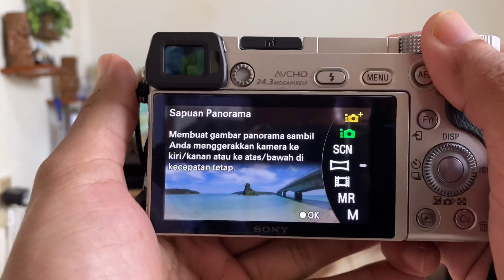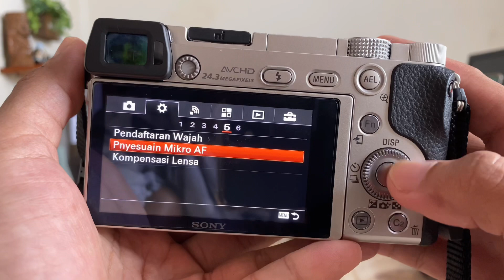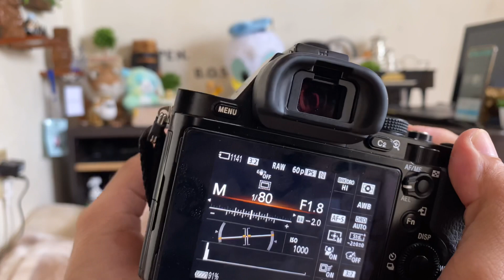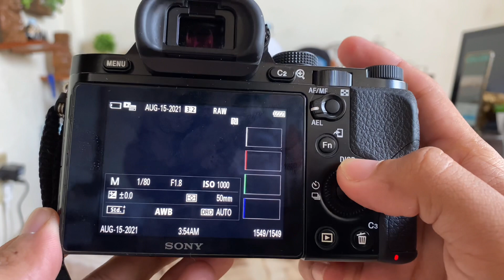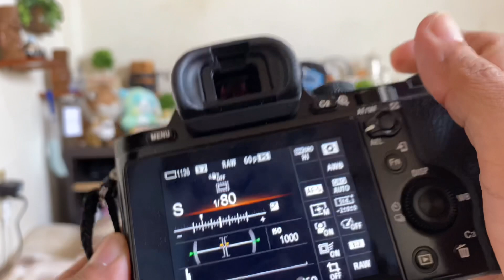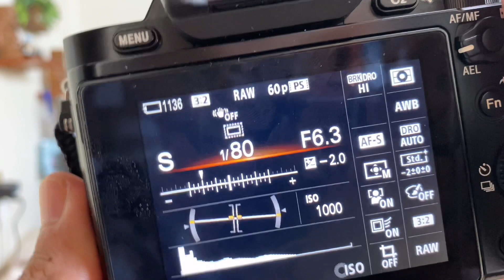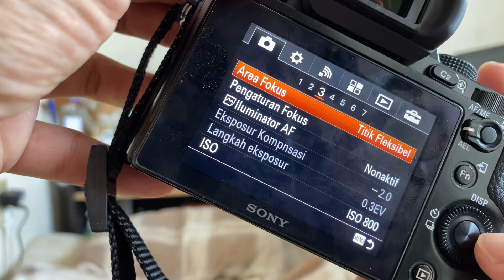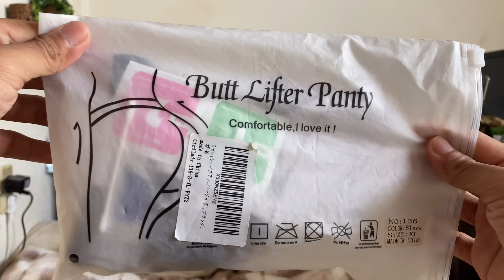Senjata baru sony a6000 vs sona7mark i bysuport:tampron,oss,lensa optc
Belajar pakai kamera gais